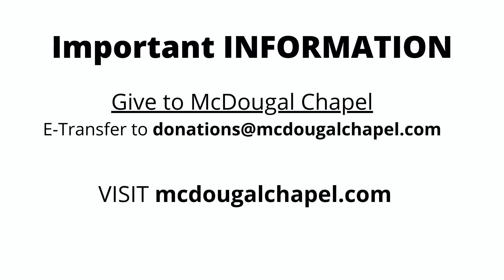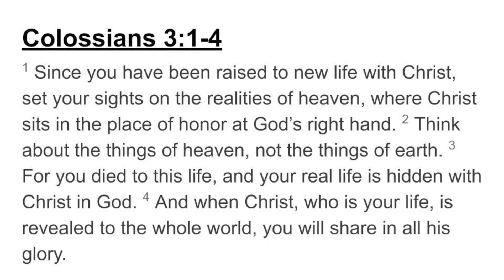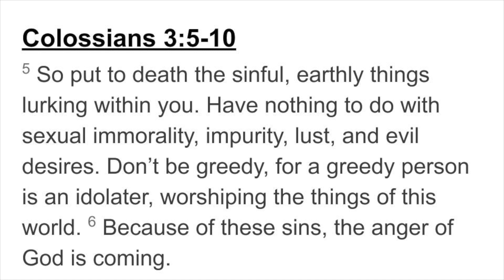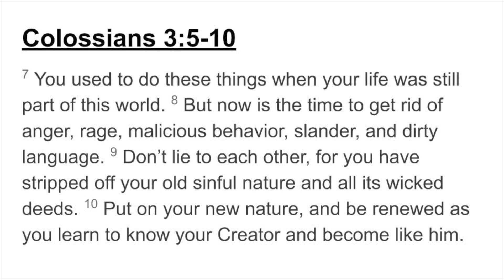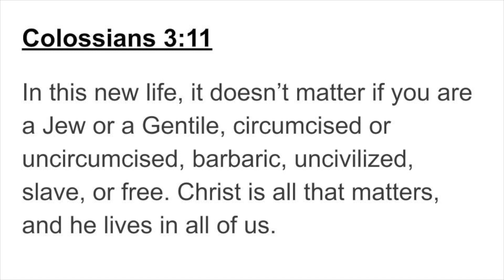May 31 - at RISK (Colossians Series Week 6) - CCLI #2155969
Join us if you are willing to take the RISK! Should you have any questions, prayer requests or would like to speak to a pastor please visit mcdougachapel.com.